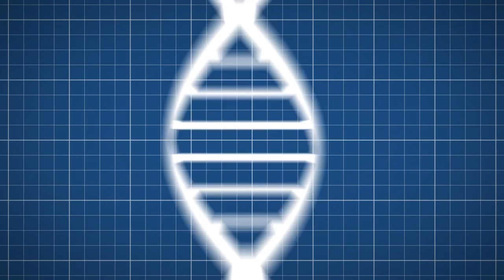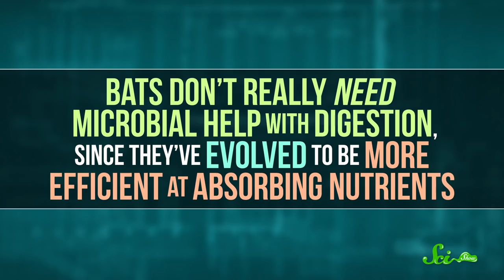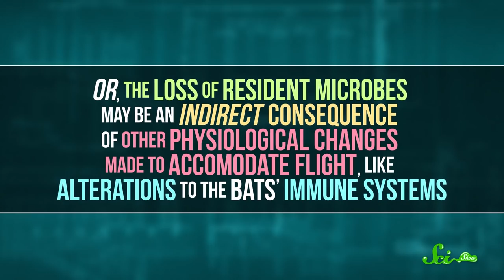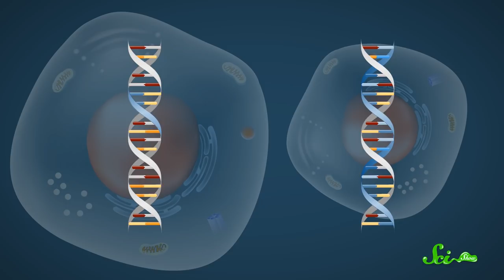4 Animals That Don’t Have Resident Gut Microbiomes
We humans couldn’t live without our gut microbes, but not all animals rely on microscopic digestive communities like we do. And understanding why these animals ditched their microbial partners can teach us a lot about the costs and benefits of making evolutionary friends.